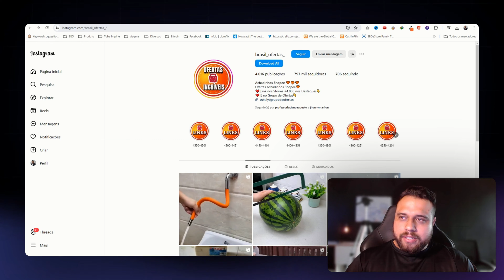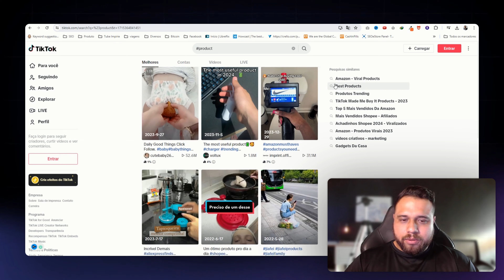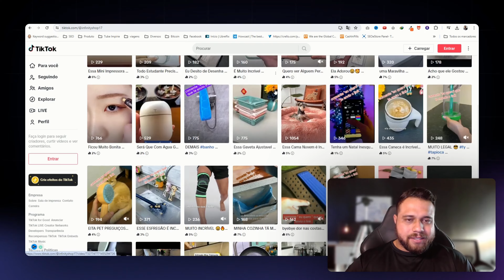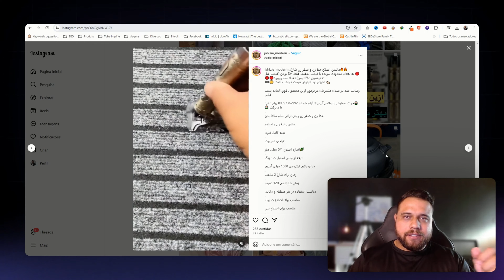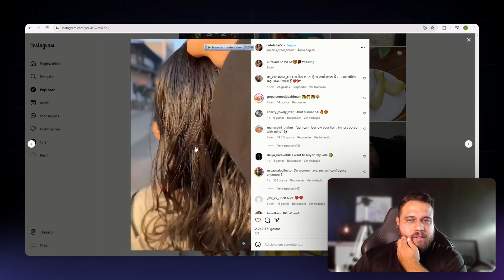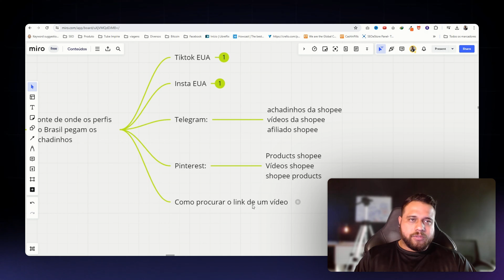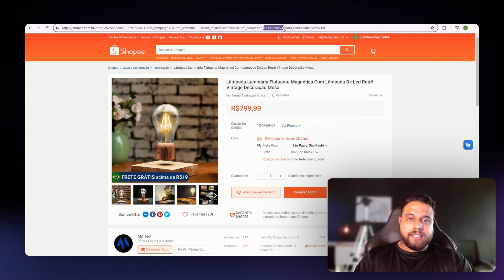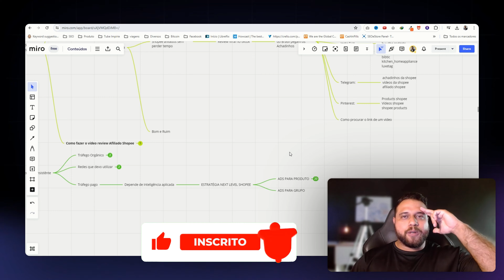AFILIADO SHOPEE: Encontre + De 10 MILHÕES De Vídeos De Achadinhos Da Shopee De Graça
Veja porque é totalmente possível vender 1k/Dia com YouTube Ads na gringa sem aborrecimentos